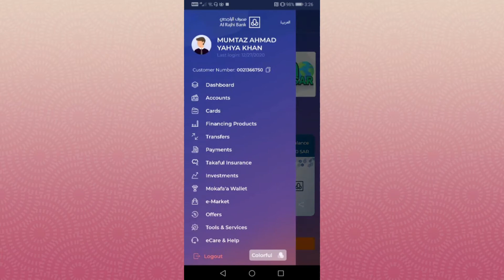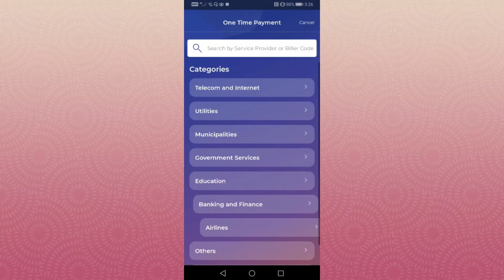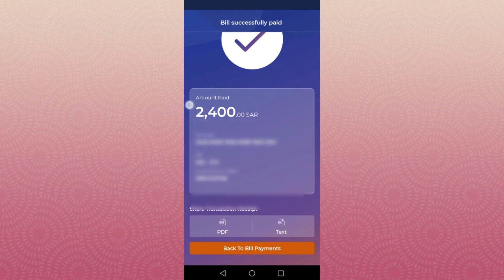How to add money in stc pay from al rajhi bank online | Stc pay main alrjhi say pesy kesy dalty hai.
Is video main main appointment btaon ga k alrajhi ki application k zarye ap stc pay main bina kisi limit kay pesy kesy add kr sakty hain.